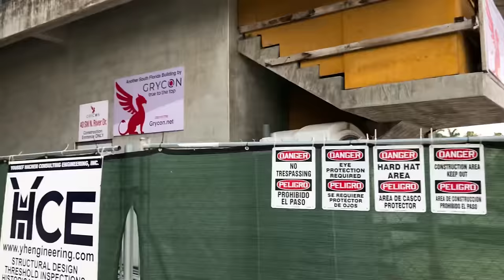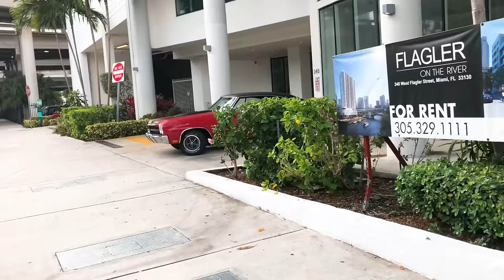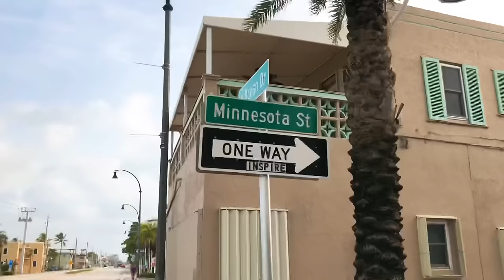2 Fast 2 Furious (2003) Filming Locations | Then and Now | Miami, Florida | Never Before Seen!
2 Fast 2 Furious (2003) Filming Locations | Then and Now | Miami, Florida | Never Before Seen!

Hey everyone!! Todays adventure I take you to the filming locations for one of my all time favorite movies 2 Fast 2 Furious! I hit up some of the iconic locations from this movie!

2 Fast 2 Furious is a 2003 action film directed by John Singleton from a screenplay by Michael Brandt and Derek Haas, from a story by Brandt, Haas, and Gary Scott Thompson. It is the sequel to The Fast and the Furious (2001), is the second installment in the Fast & Furious franchise, and stars Paul Walker as Brian O'Conner alongside Tyrese Gibson and Eva Mendes. In the film, ex-LAPD officer Brian O'Conner and his friend Roman Pearce (Gibson) go undercover for the U.S. Customs Service to apprehend a drug lord in exchange for the erasure of their criminal records.

1:08 - First Race
4:46 - Bridge Jump/ East Coast Fisheries
7:19 - Tejs Garage
14:25 - Carter Verones House
19:40 - Tag Team Race
23:36 - Scramble
29:45 - Verones Boat/Ending